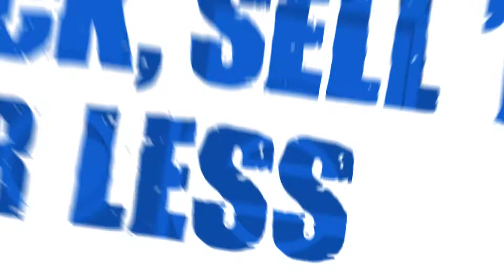DEL TOYOTA OFERTAS DE PRIMAVERA 2021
Compra el nuevo Corolla 2021 con un super descuento y 0% de interés por 60 meses, visita ya Del Toyota, el dealer #1 de U.S.A Más información